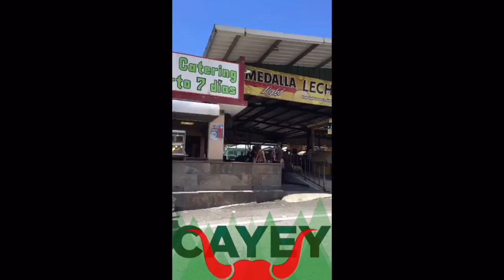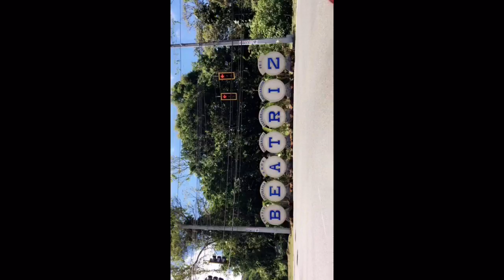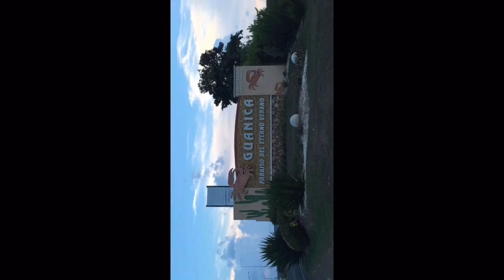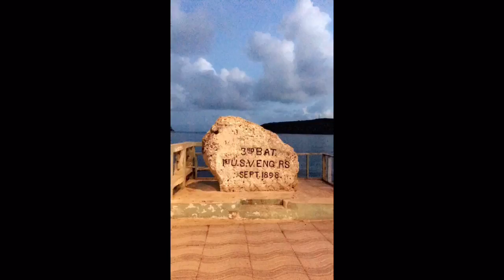Day 6 - Puerto Rico/Summer '16 Snapchat Story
If you're not following me on Snapchat (beckyboricua) or missed my snaps from my recent trip to Puerto Rico, I've uploaded them here so you can watch them. Here is Day 6.